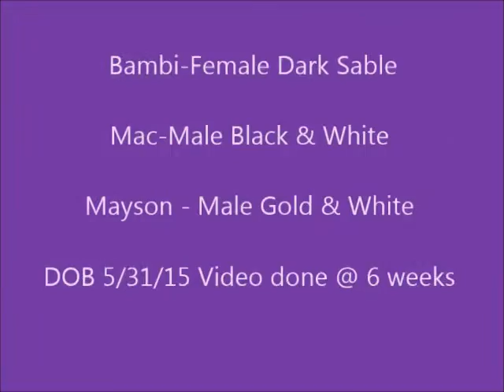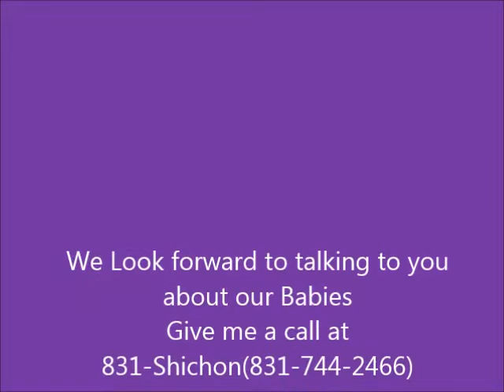Avaiable Teddy Bear Shichon Puppies FuzzyWuzzy Pups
Meet Bambi, Mayson and Mac
they are looking for their new homes